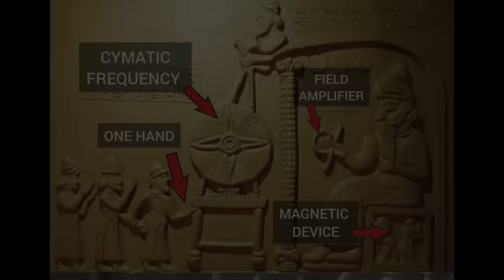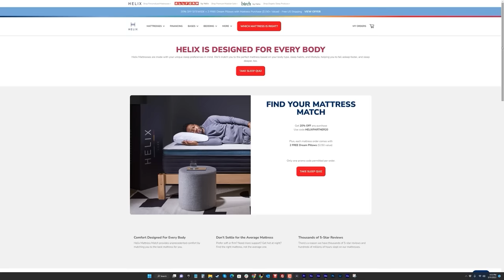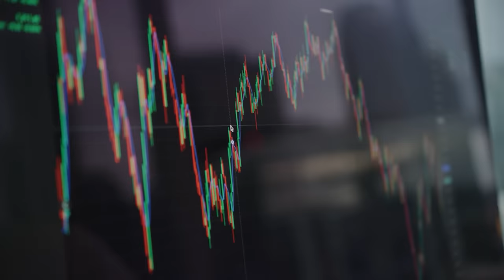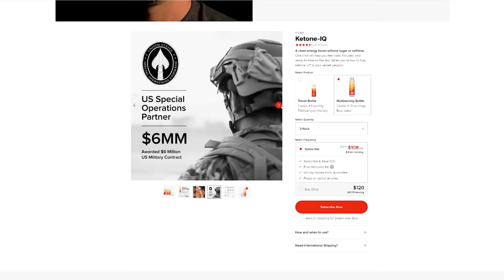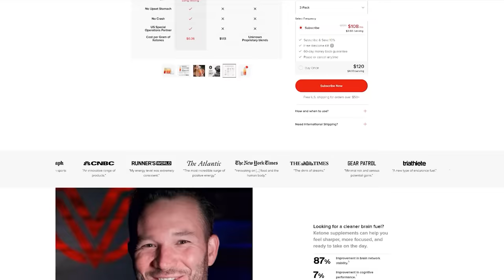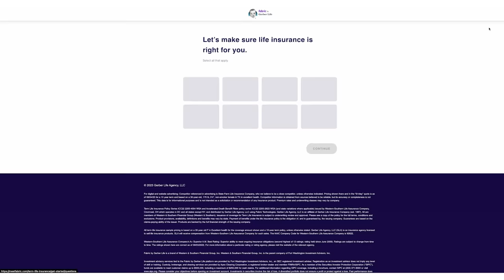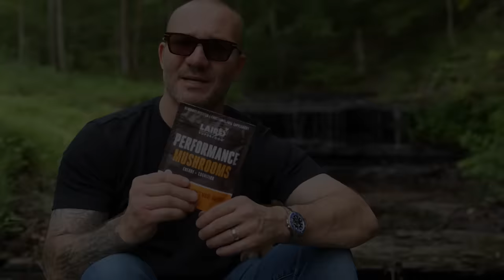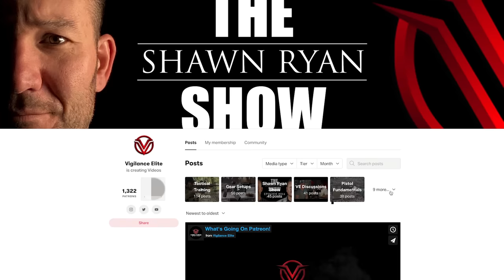Billy Carson - Forbidden Knowledge | SRS #93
Billy Carson is the Founder & CEO of 4BiddenKnowledge Inc. / TV and is a two time Best Selling Author with titles like "The Compendium Of The Emerald Tablets" and "Woke Doesn't Mean Broke." Carson also earned his Certificate of Science at M.I.T and studied Ancient Civilization at Harvard.

Billy Carson has made a career out of researching ancient history and extraordinary technologies that have been hidden from the public. Carson is renown for his educational pieces on large networks like The Discovery Channel and The History Channel. This episode is a deep dive into Carson's vast knowledge on ancient civilization and extraterrestrial beings.

00:00 - Introduction
11:30 - Freemasons
20:18 - Childhood experience
38:38 - Free Energy and Pyramids
1:09:11 - CERN
1:25:33 - Book of Enoch
1:30:31 - Easter Island
1:43:19 - Antarctica
2:03:41 - Billionaires & the obsession with space
2:28:48 - The benefit of knowing
2:45:32 - Multiverse